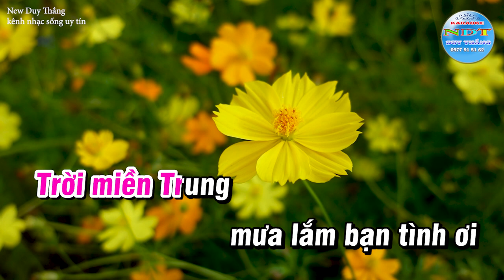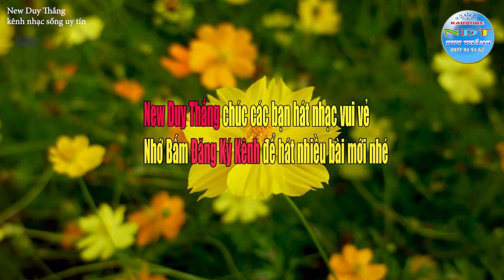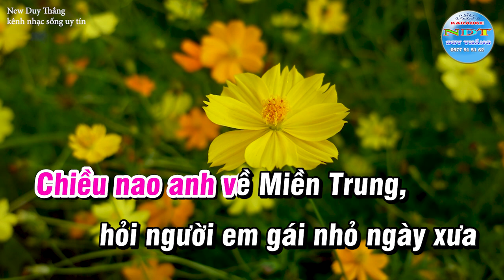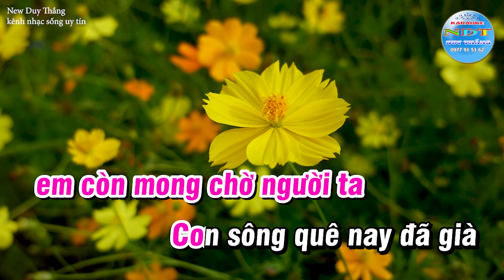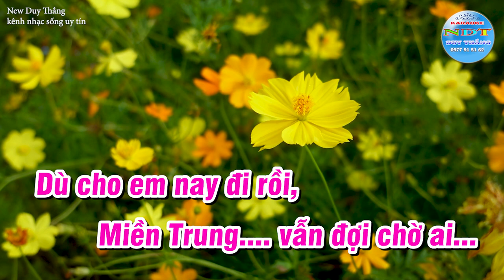Mưa Chiều Miền Trung Karaoke Tone Nữ Duy Thắng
Tên bài hát : Mưa chiều miền Trung
Sáng tác     : Hồng Xương Long
Thể loại      : karaoke Trữ tình
Trình Bày   : Keyboad Duy Thắng